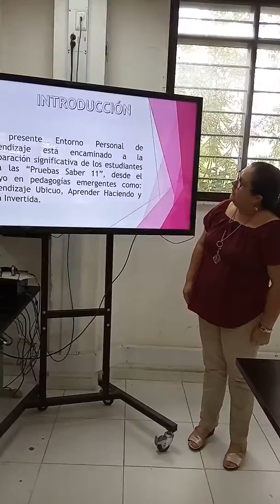SANDRA GARCÍA CARMONA